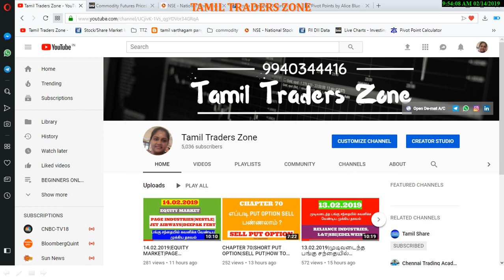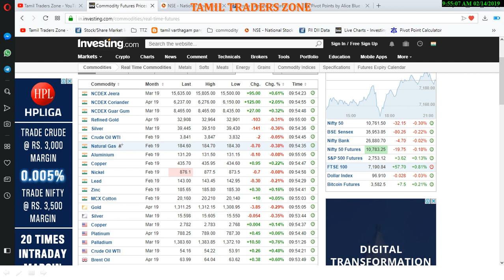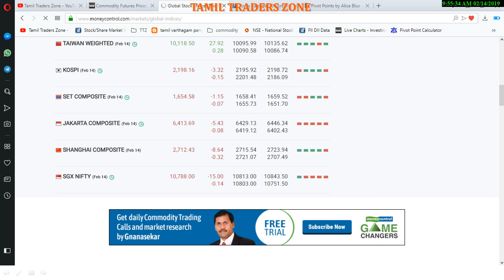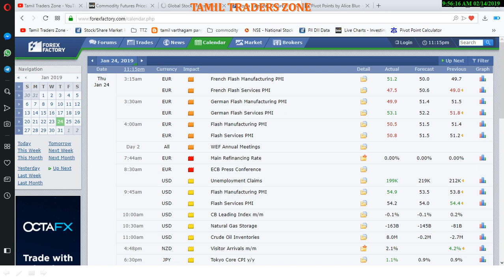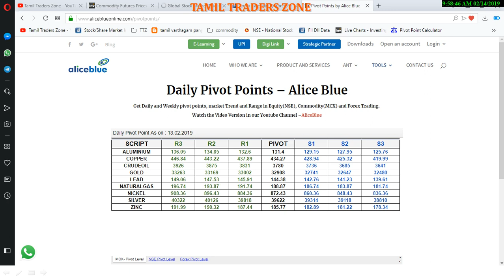14.02.2019|COMMODITY MARKET|GOLD|CRUDE| SILVER|COPPER|NICKEL|NGAS